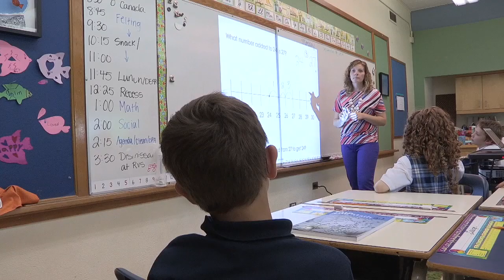JUMP Math: LIFT Philanthropy Partners SPO project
Hear from JUMP Math founder Dr. John Mighton about his organization's experience working with LIFT and its pro bono partner network.